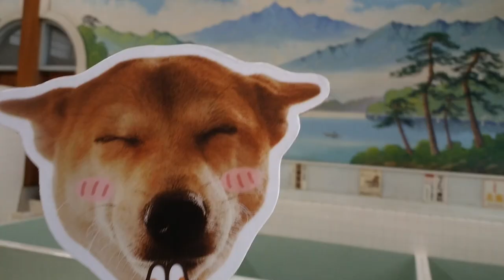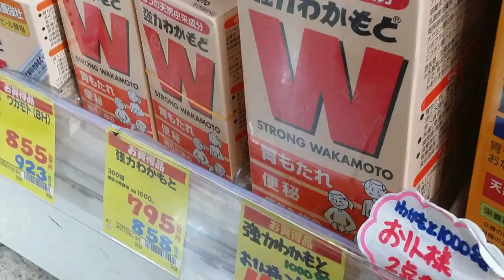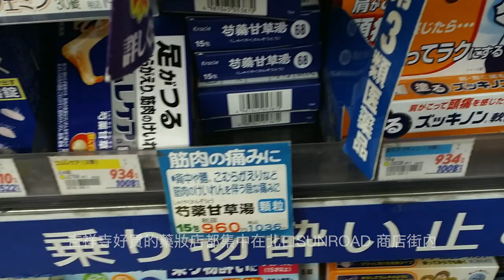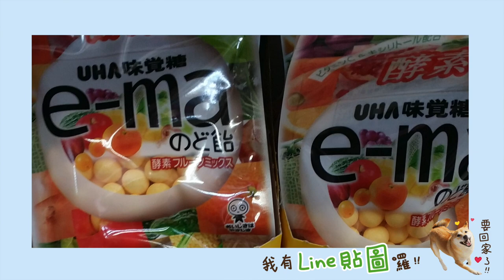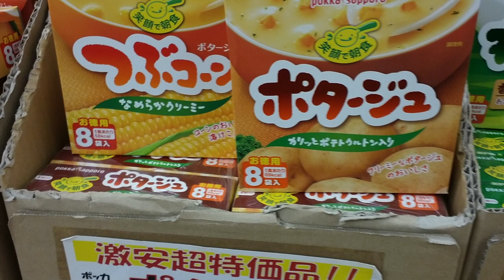帶媽媽去日本自助旅行-東京賞楓之旅Day3+4 江戶東京建築園&六本木之丘｜芒果姐姐的小旅行｜芒果這一家🥭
防疫在家哪兒都不能去

2015秋天第一次帶媽媽去日本自助旅行,
六天五夜的東京賞楓之旅正式開始囉！

旅程第三天一早,
來到小金井公園,
園內一些楓樹變紅了,
走進江戶東京建築園,
裡頭保存了東京都內30棟具有歷史文化價值的建築,
從江戶到昭和時期的民宅農家、官員住所,
還有昭和時期的商店街,
彷彿穿梭在四百年間不同時期的時光!
隨後前往吉祥寺商店街採買！
旅程第四天前往明治神宮參觀,
擁有佔地70萬平方公尺的超大綠地,
可說是東京的綠洲森林,
漫步其中超級舒服的！
下午來到阿美橫町採買,
晚上再去六本木之丘看看期間限定的聖誕點燈,
藍色燈飾閃爍著真美！